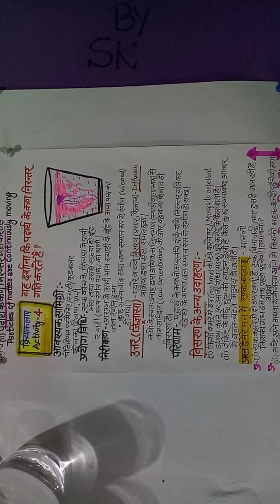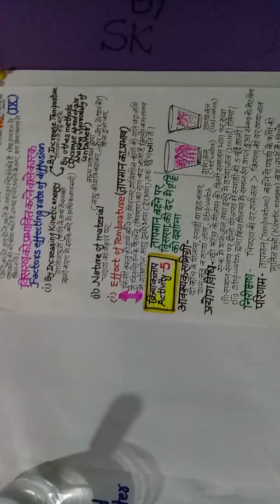Matter in our surroundings 9th class, ch 1, Part 4 ,Particles of Matter moving continuously .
हमारे आस पास के पदार्थ  कक्षा 9, भाग -4, पदार्थ के कणों की विशेषताएँ।   पदार्थ के कण निरंतर गति करते  है।
Part -3particles of matter have space between each other.